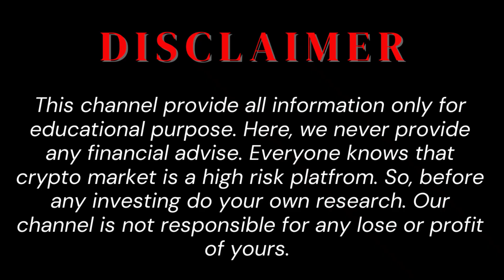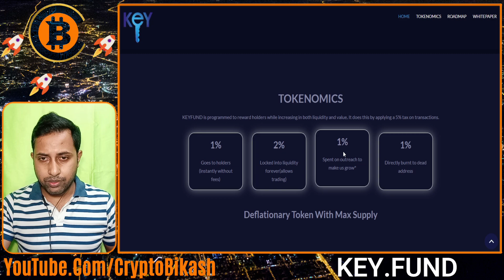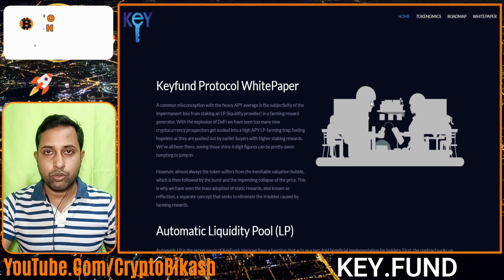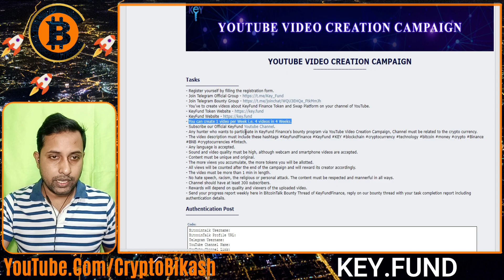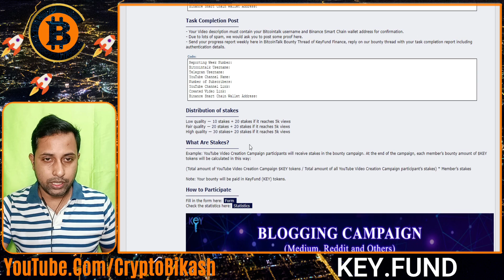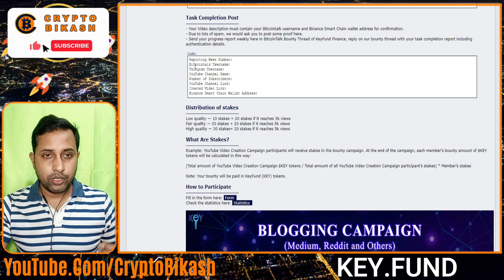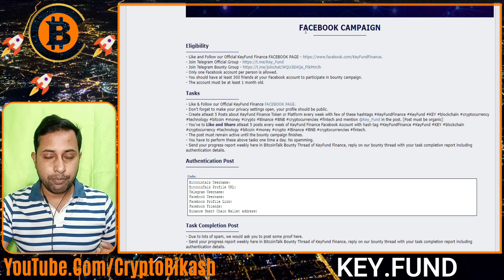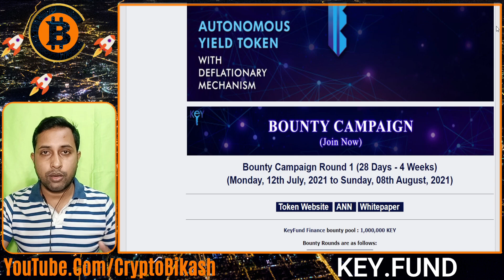Key Fund Finance » Autonomous Yield Token With Deflationary Mechanism - Reward 1,000,000 KEY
🔎 New Bounty: Key Fund Finance - Autonomous Yield Token With Deflationary Mechanism - Reward 1,000,000 KEY

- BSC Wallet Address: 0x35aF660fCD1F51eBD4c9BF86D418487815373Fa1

        Bikash Karmakar
        (Crypto Bikash)